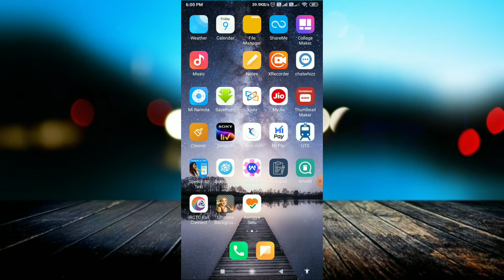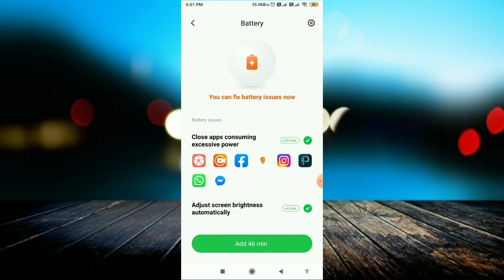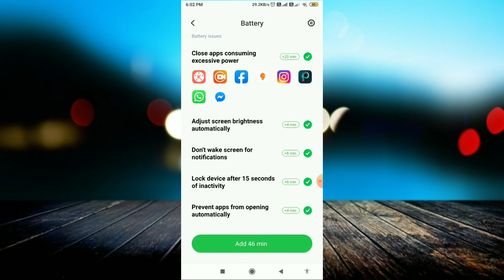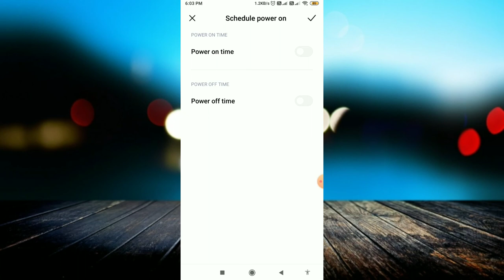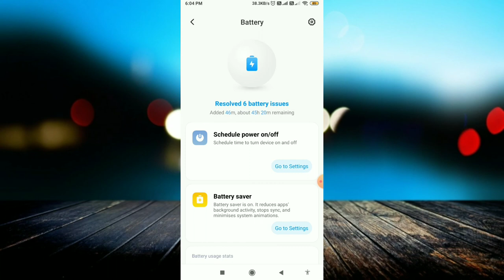मोबाइल बैटरी बैकअप कैसे बढ़ाए | Mobile Battery Backup Kaise Badhaye, Increase Mobile Battery Backup